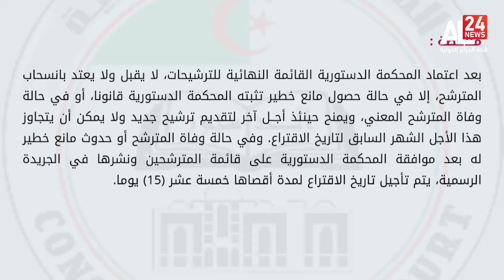19 H INFO | 18 07 2024